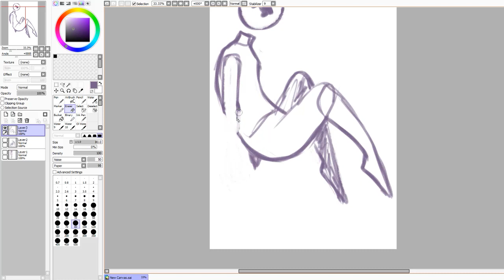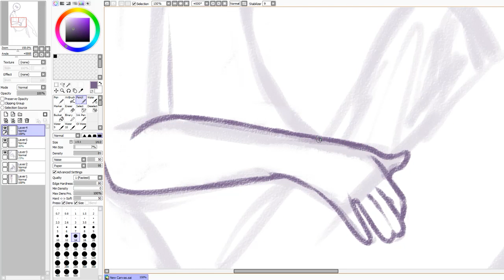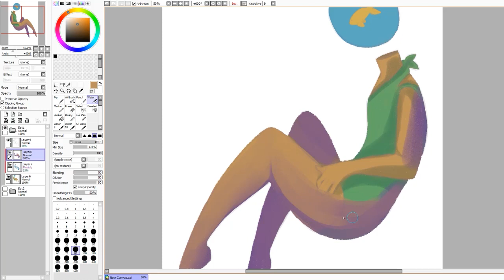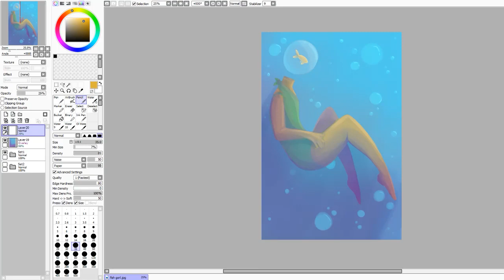Speedpaint 21 - Mermay oc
An old character of mine! I like her lol. she has no story and idk what she is but she exists!

Paint Tool SAI
Adobe Premiere
OBS

Wacom HD13 tablet

Songs